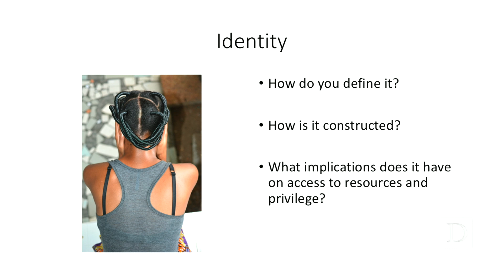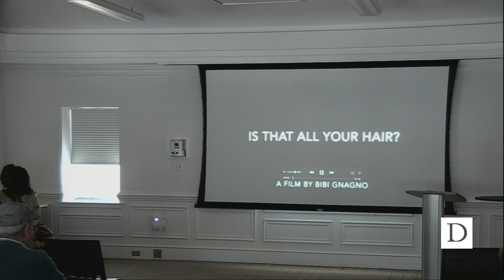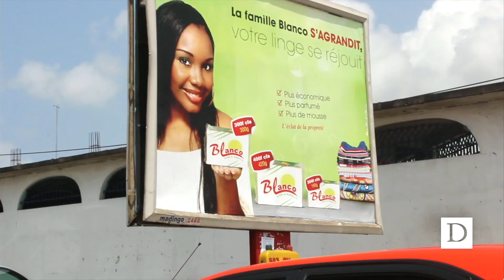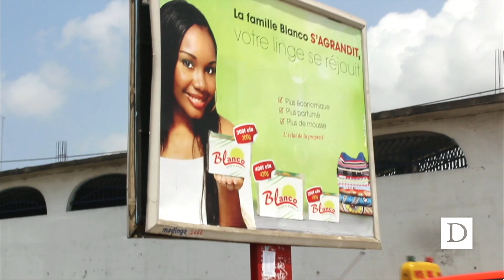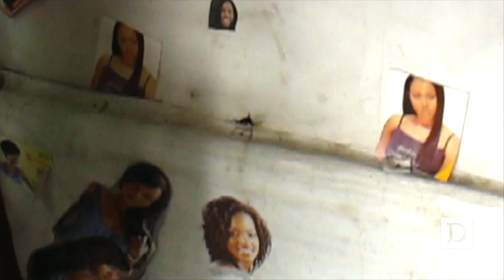Is That All Your Hair?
Bibi Gnagno, J.D. previews her documentary, "Is That All Your Hair?" at the John Hope Franklin Center's Wednesdays at the Center Series.